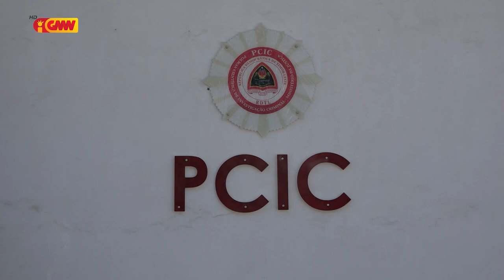PCIC Ezekuta mandadu detensaun TDD hodi kaptura Arguidu "Adriano Mendonca" iha Suai Loro